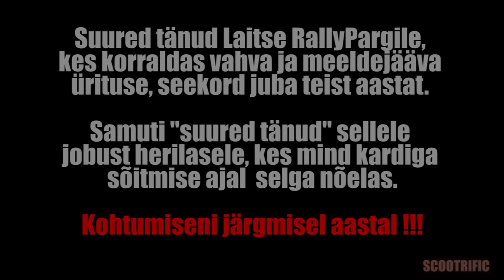Youngtimer Camp 2018 at Laitse Rally Park (Short)# Scootrific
Youngtimer Camp 2018 at Laitse Rally Park (Short)#
by Scootrific

Laps with Cart - Ringid kardiga
Wasp - herilane

Camera Units:
Sena 10C (Communication + Camera unit)
Nikon L830
Canon EOS 4000D + Sigma 17-200mm Lens.